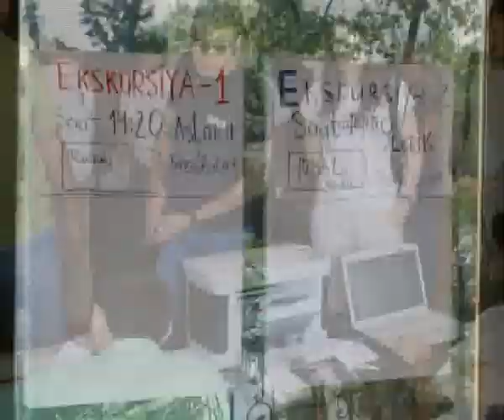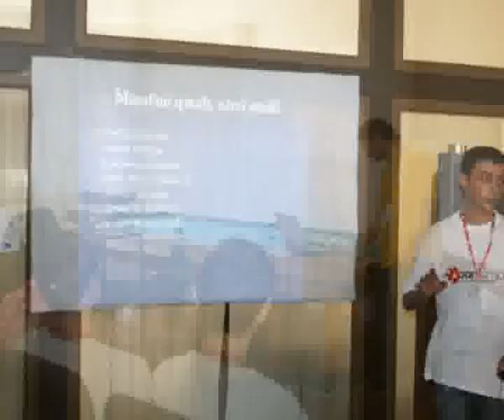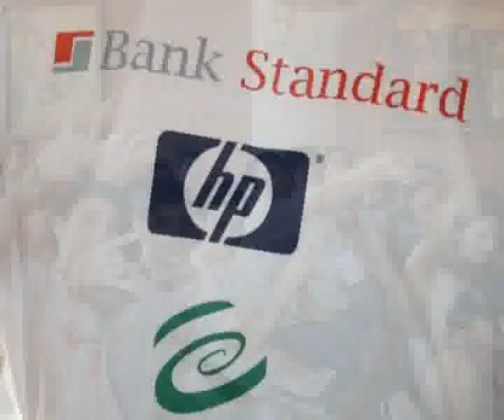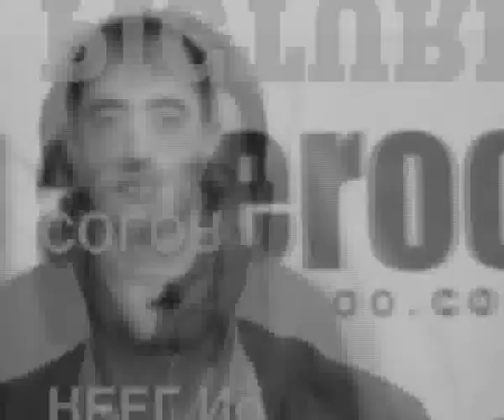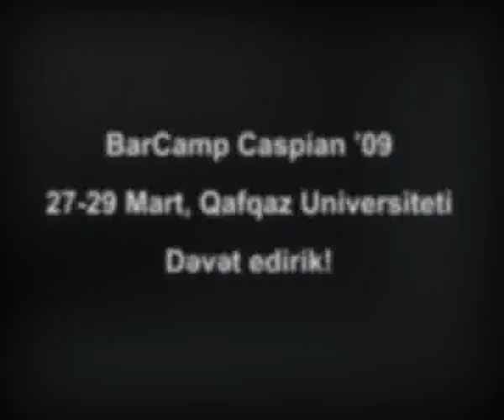BarCamp Azerbaijan - Short Film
Short Video film about BarCamp Azerbaijan in 2008.